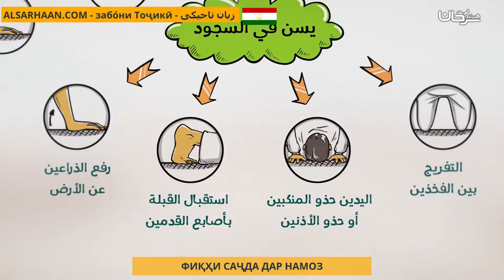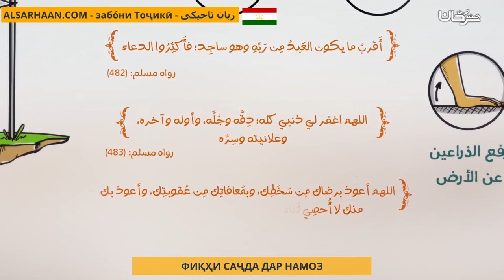Фиқҳи Саҷда Дар Намоз فقه السجود في الصلاة